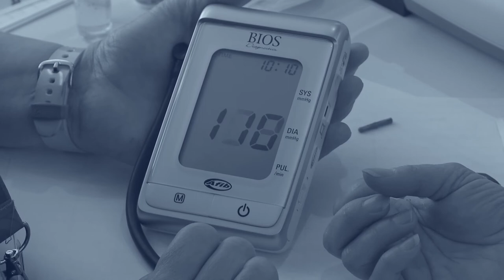Nursing at the FNHA - Erin Wiltse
This video features Erin Wiltse, FNHA Nursing Practice Consultant. Erin is committed to delivering the best care possible to patients living in remote communities. She likes the challenge of meeting patients’ health care needs, especially when the usual resources aren’t available. And Erin truly enjoys the connections she forms with patients.

Watch this video and find out more about Erin’s commitment to being a nurse.